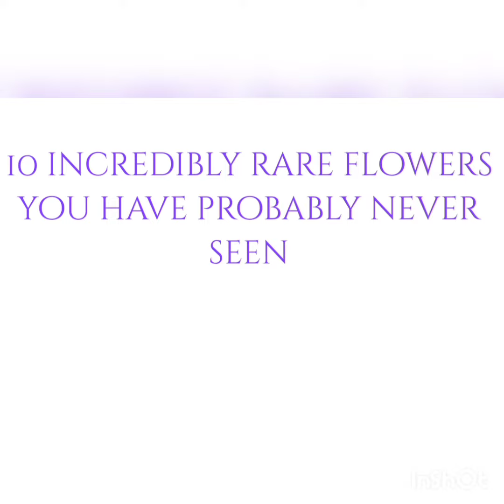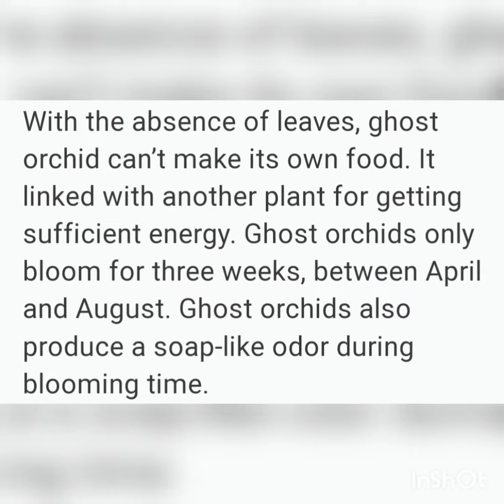10 incredibly rare flowers you have probably never seen